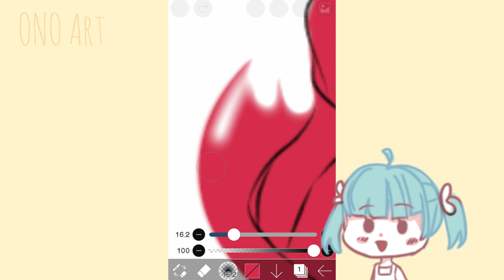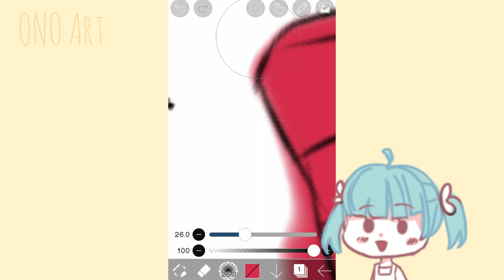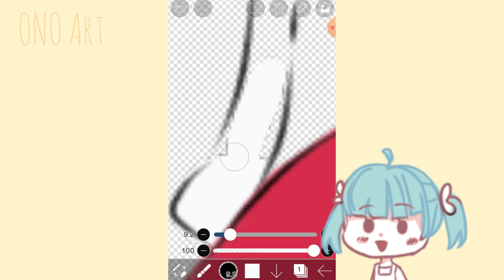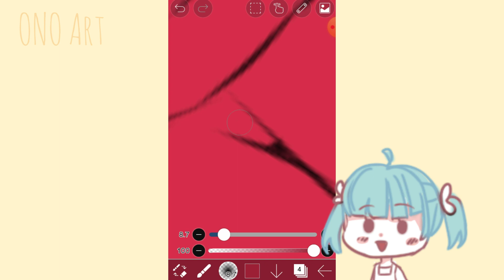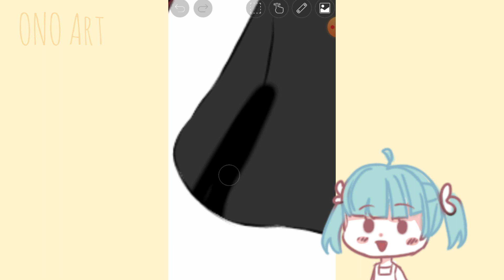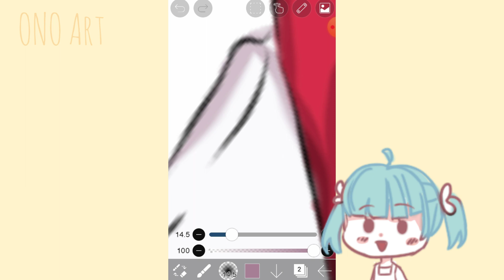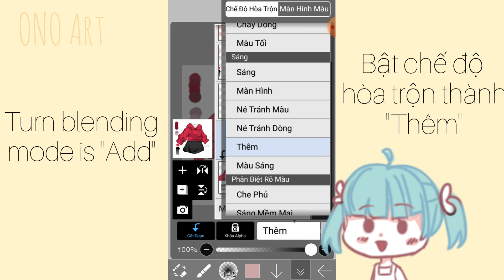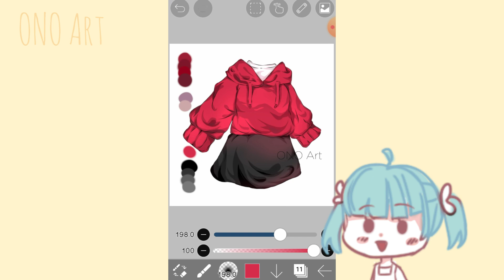[Tutorial] How to shade clothes with IbisPaintX // Part 1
-Tools : Ibispaint Ver 7.1.0